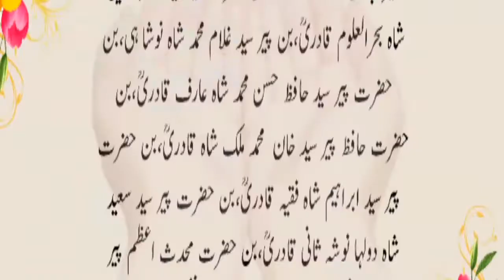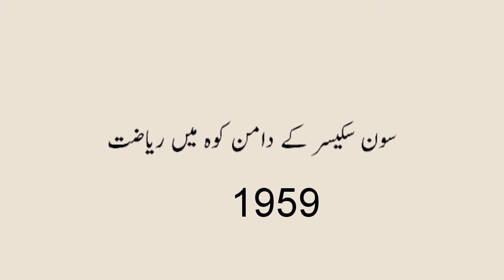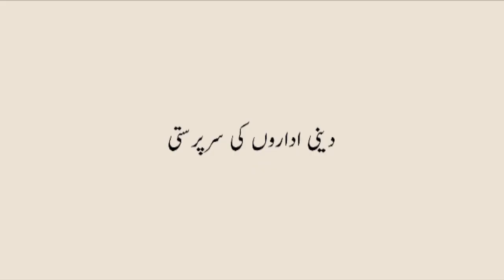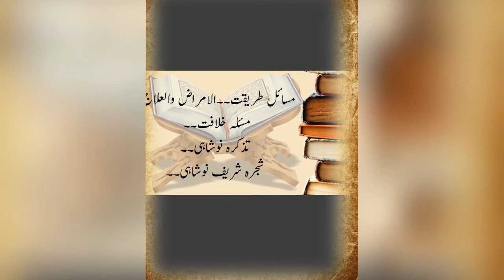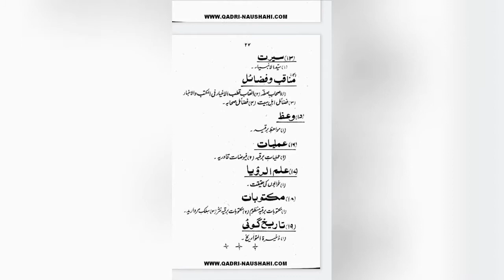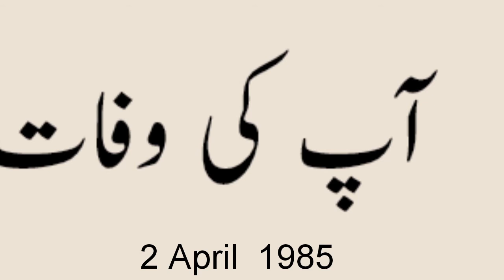Hazrat peer syed Abu al kamaal bark Noshahi history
following on face book page

apna chakswari

officials youtube channel link

تفسیر القران (نامکمل)  ۔
شرح حدیث جبریل۔فتاوٰی برقیہ
۔ علم الانبیاء۔۔احکام خیرالانام۔
صراطِ مستقیم۔مسائل طریقت۔۔الامراض والعلاج۔
مسئلہ خلافت۔۔
تذکرہ نوشاہی۔۔
شجرہ شریف نوشاہی۔۔